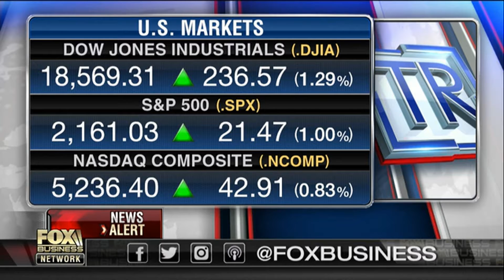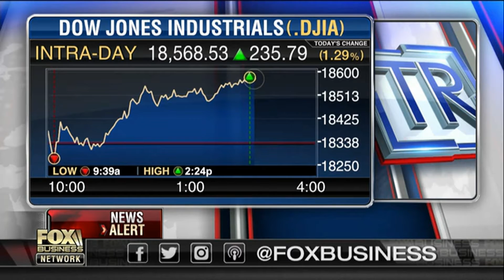Scott Martin Fox Business News 11 9 2016 Intelligence Report